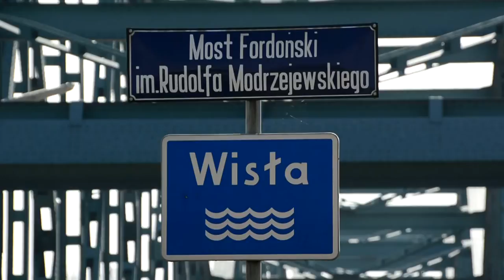Duet Arriva RP SA123-003 i SA106-019 na Moście Fordońskim | 06.04.2014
Osobowy Arrivy relacji Chełmża - Bydgoszcz Gł. przejeżdża przez most na Wiśle na bydgoskim Fordonie.

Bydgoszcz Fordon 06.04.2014